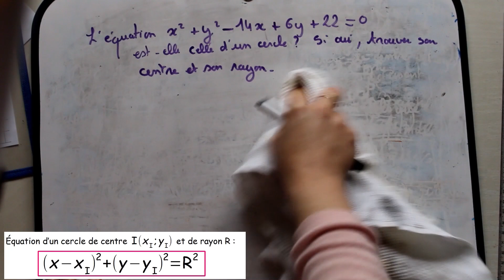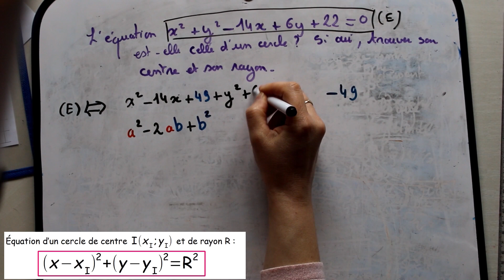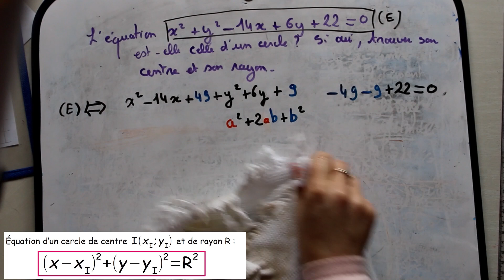Trouver le centre et le rayon d'un cercle à partir de son équation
C'est le deuxième extrait de ma vidéo sur les équation de cercles.

C'est au niveau 1ère (Scientifique et certaines séries de 1ère technologique) dans le chapitre des applications du produit scalaire.

Des exercices d'application avec corrigés détaillés seront bientôt disponibles sur le page des 1ère S, chapitre 7 "Le produit scalaire", fiche "26 exercices sur le produit scalaire".